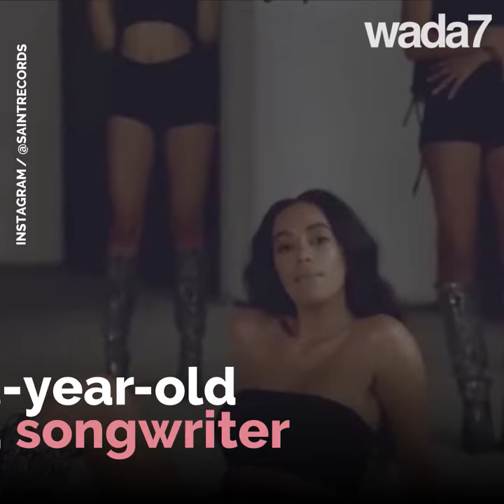Solange Knowles just announced her divorce 😩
Solange Knowles, Béyoncé's sister just announced she had separated from her husband 😩